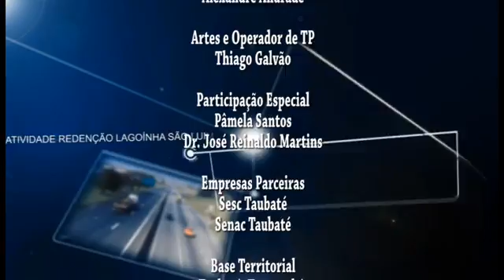Programa Sincovat 16.01.12 - Bloco 3